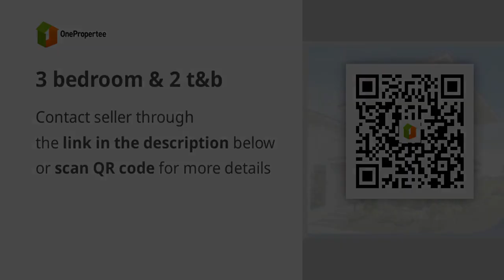3 bedroom & 2 t&b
3 bedroom & 2 t&b

Price: ₱ 8,200,000
House Type: Single Detached House
Number of Bedrooms: 3
Number of Bathrooms: 2
House Floor Area in sqm: 120 sqm.
Lot Area in sqm: 150 sqm.
Number of Floors: 2
Number of Car Parking Spaces: 2